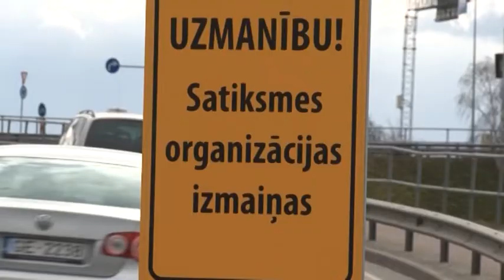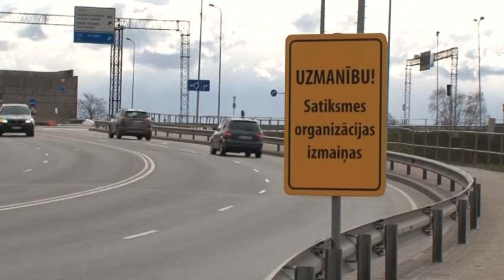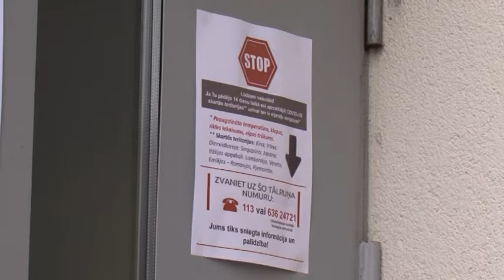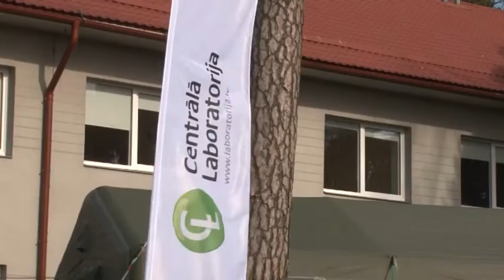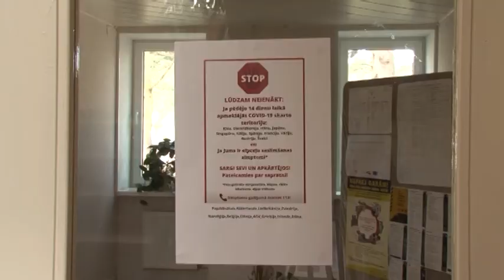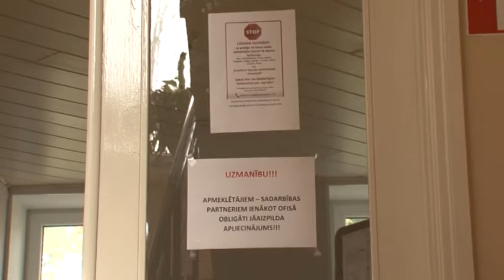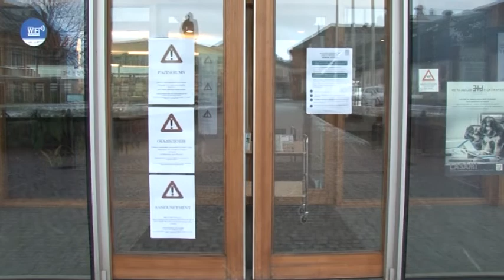Skats no Ventspils 30.03.2020